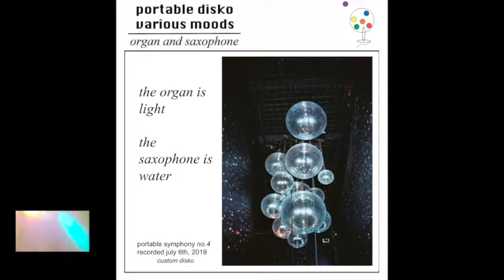organ and saxophone: portable symphony no.4 - portable disko various moods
organ and saxophone: portable symphony no.4
portable disko various moods

custom disko 2019
Recorded July 6th, 2019 in Philadelphia
Nathan Gibson